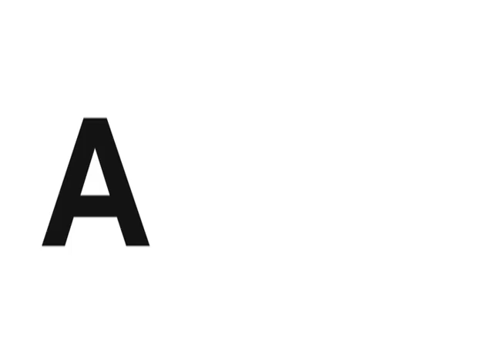PRIMARY INVERSION RETROGRADE